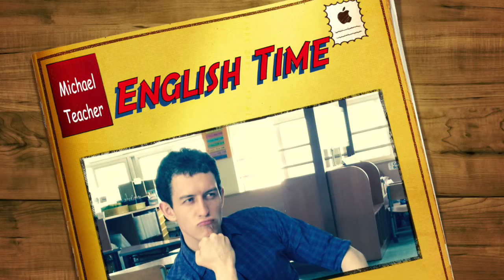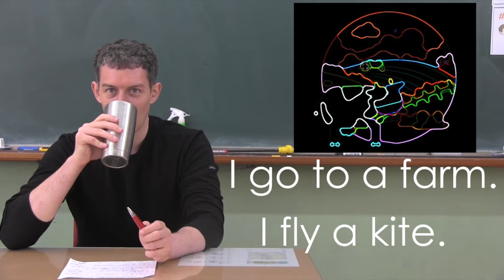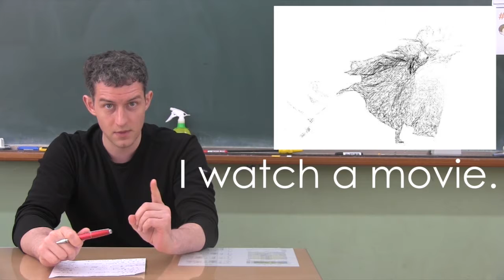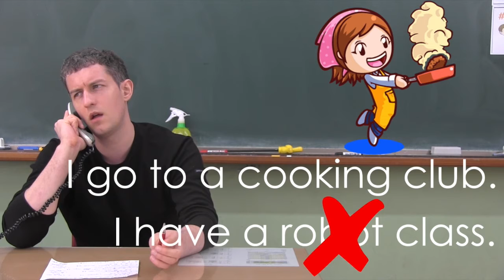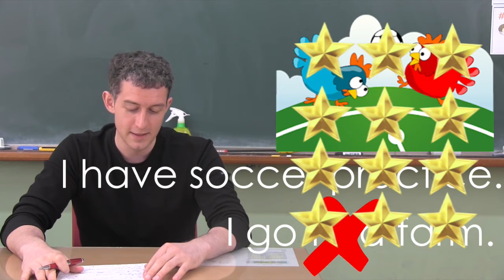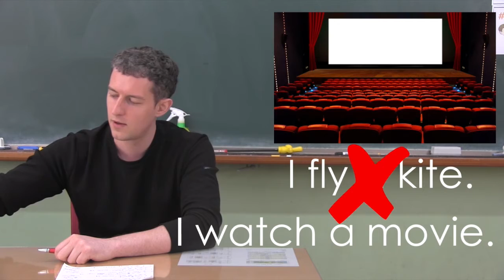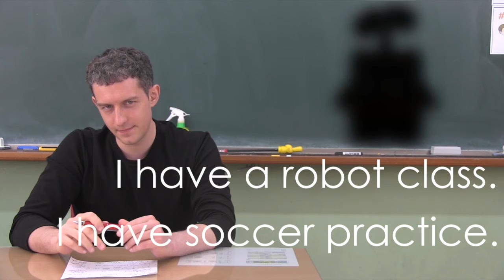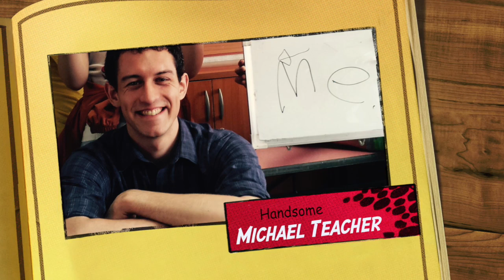Grade 5 Lesson 2 What do you do on weekends? Shadow Writing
There is one wrong "X".
Can you find it?